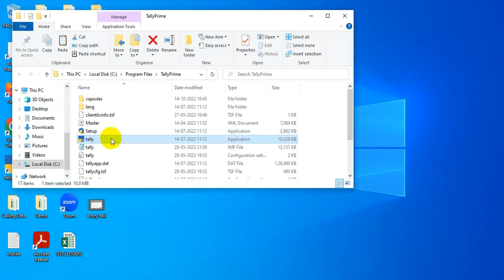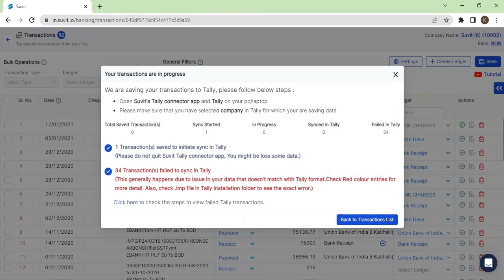How to check failed entry in Tally | Suvit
The entry sent from Suvit to Tally may fail due to various reason, as explained in the video.